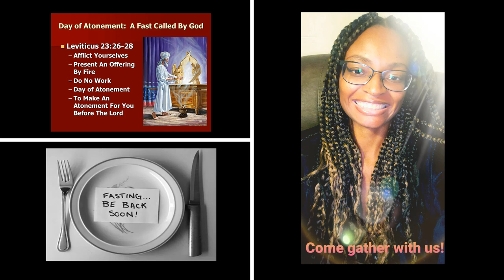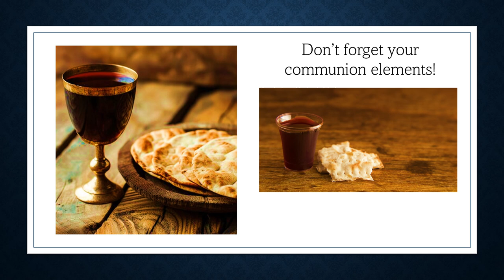Days of Awe Gathering Invitation!